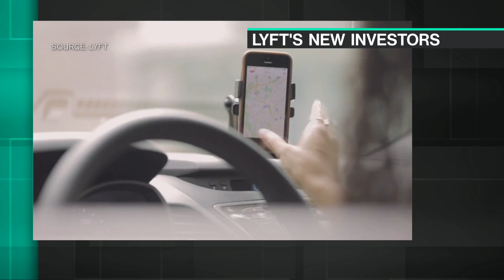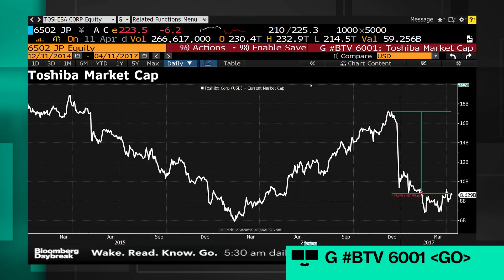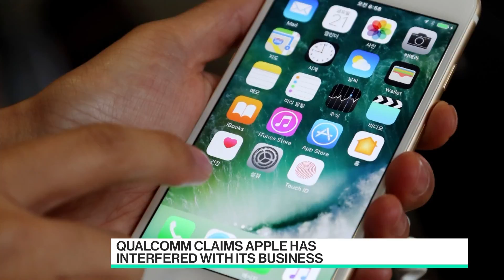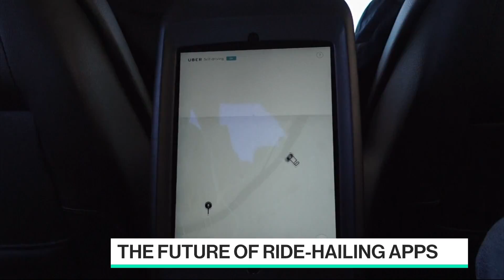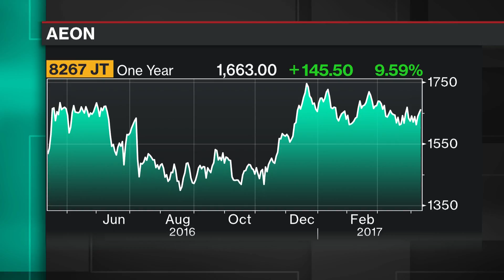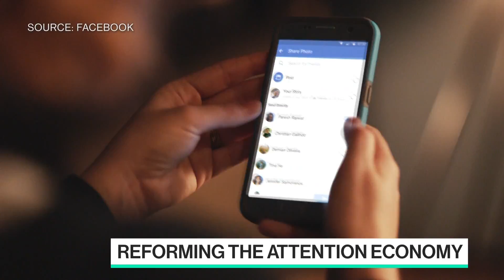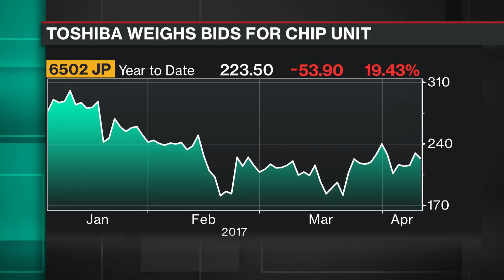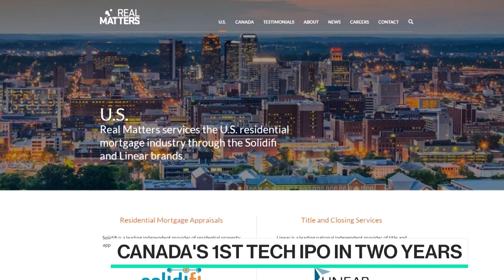Full Show: Bloomberg Technology (04/11)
Apr.11 -- Guests include: Elevation Partners co-founder Roger McNamee and Tristan Harris, former Google design ethicist.